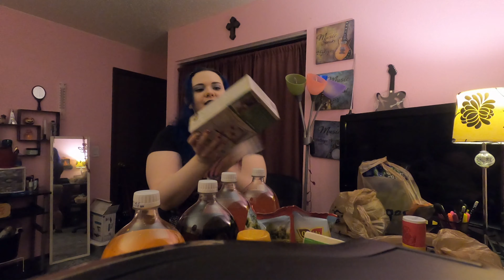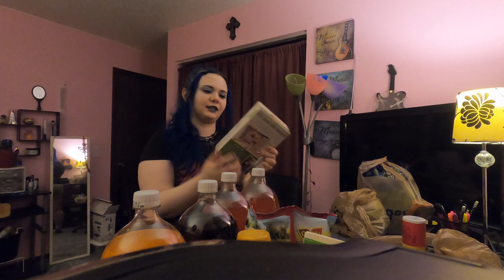Pumpkin Spice 🎃🍂 Kroger & Dollar Tree [Grocery Haul]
First pumpkin spice items of the season!! What's your favorite fall flavor?